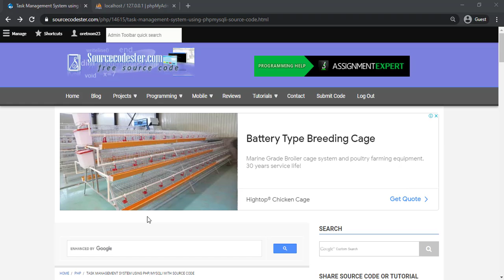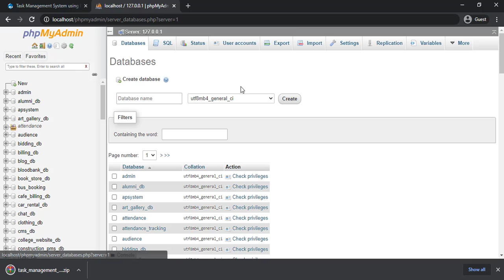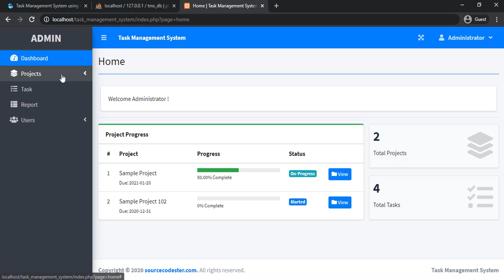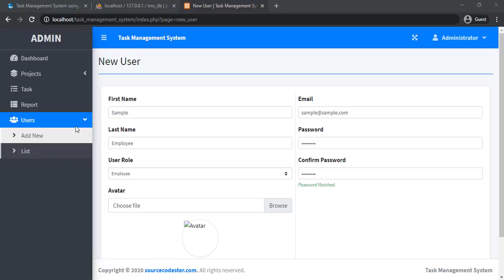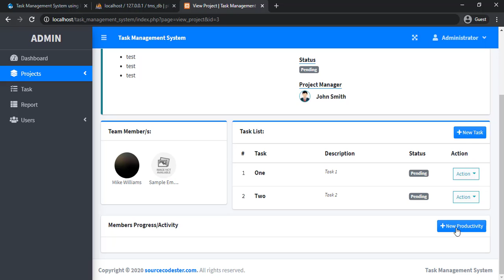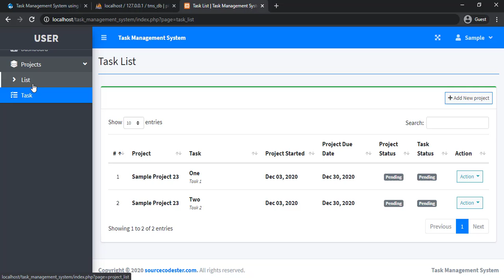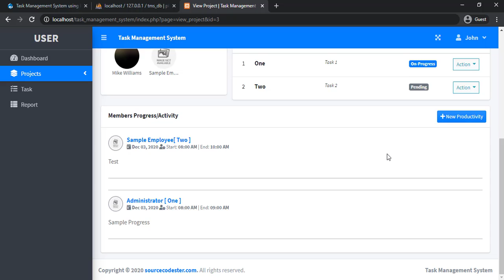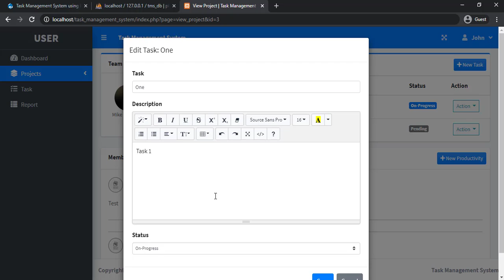Task Management System in PHP/MySQLi Demo Installation